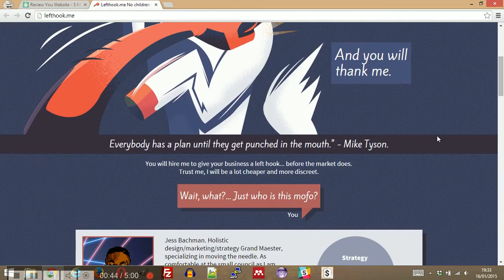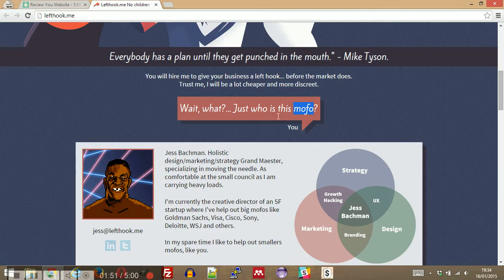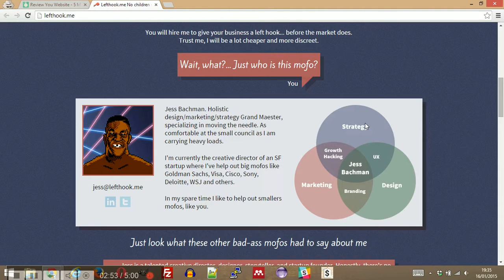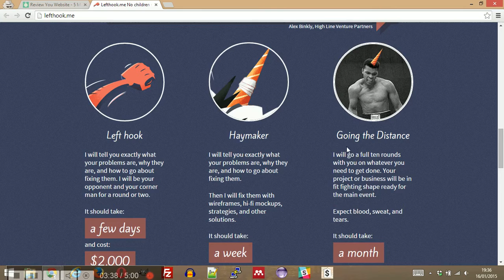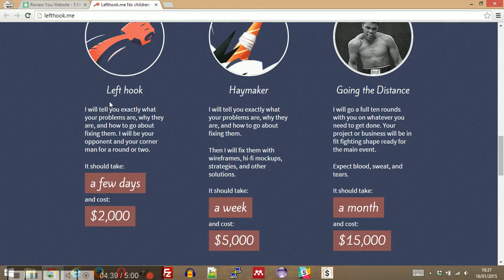5 Minute First Impressions: lefthook.me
Five minute first impression video of lefthook.me, the personal website of "holistic design/marketing/strategy Grand Maester" - Jess Bachman. Jess' design skills really shine through on this website. Possible the hardest website I've had so far in terms of discovering issues.

The end of the video got slightly cut off, apologies for that, the software I use limits me to 5 minutes. I was in the middle of saying: "There's a couple copy issues, and a few small design quirks I would take a look at".